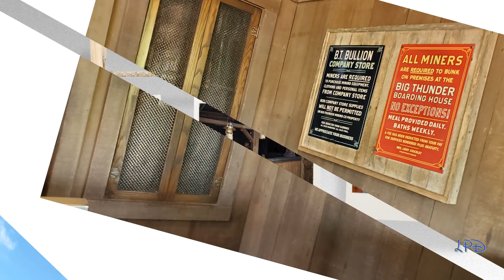Magic Kingdom Sept 22 2021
At Magic Kingdom today.  Halloween decorations are up.  More 50th gold statues are on display here. Crowds were light today.  Went on Pirates of the Caribbean.  Then on to Thunder Mountain with only a 10 minute wait time posted. Slowed down and became 20 and then they led us back down and off ride before i even got on.. Bummer ! My favorite ride. Breakdowns happen. Had lunch at Cosmic Ray's and was home by 2. Took a bunch of pics. Here's my show. Music by Imagine Dragons